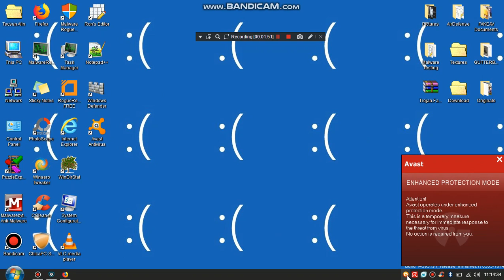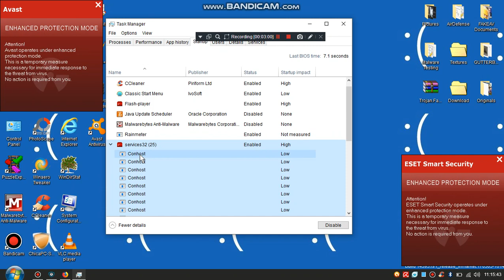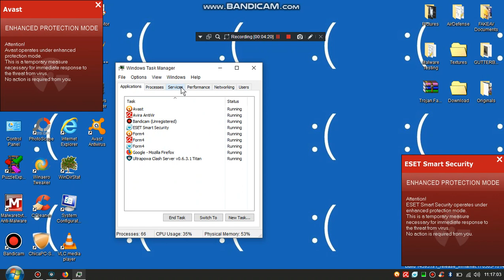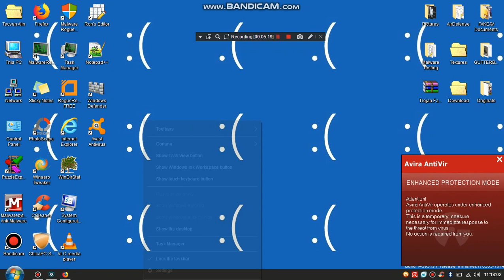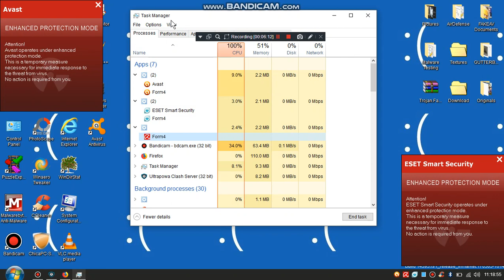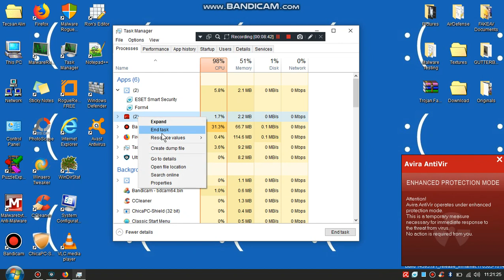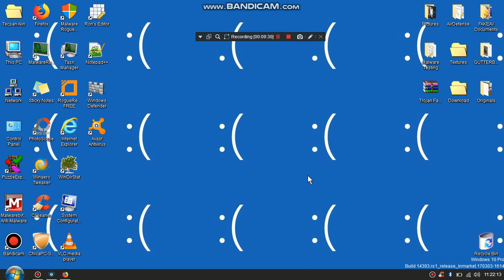De unde a aparut ESET Smart Security / Avira Antivir / Avast Radioactive alert virus?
De unde au venit antivirusii aia falsi care ii imita pe cei reali?De ieri m-au scos din pepeni.N-am cum sa ii scot pe cei care ma enerveaza la pornire.Dupa malwareul care vine in safemode isi desfasoara activitatea periculoase iar la restart normal apare virusul care imita orice antivirus real pe care il aveti.